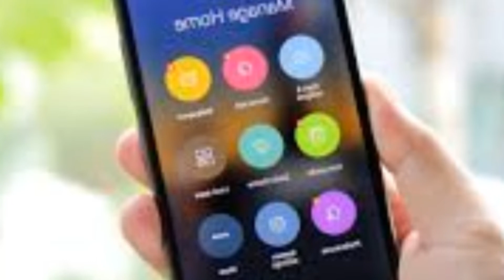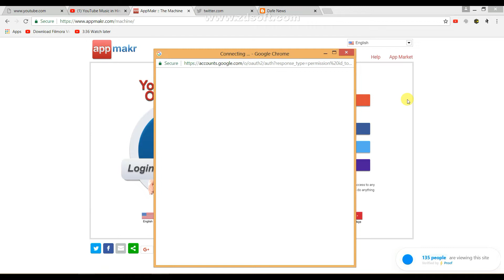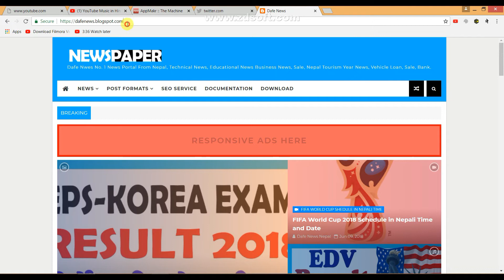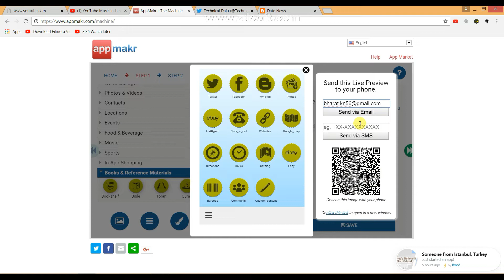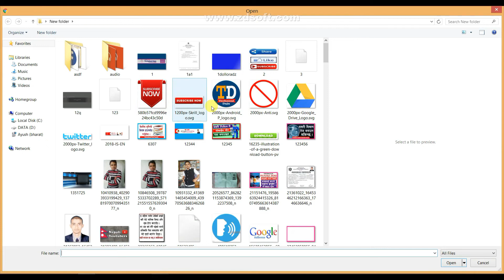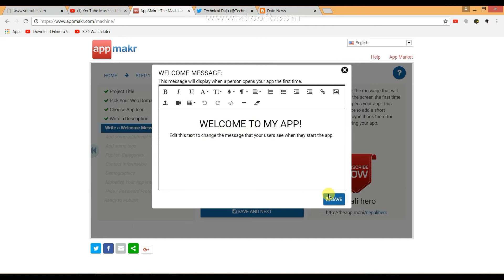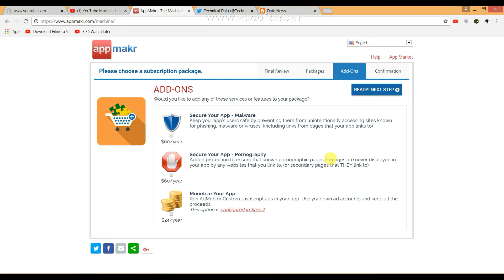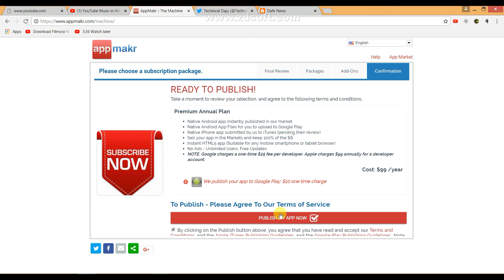How to Make a Free Android App in Minutes | Android App Development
Today I will be showing you free How to Make a Free Android App in Minutes | Android App Development .This tutorial will teach you How to Make a Free Android App in Minutes | Android App Development
This Video is simple to learn, anyone can learn it, from beginners to advance. Hope this tutorial on How to Make a Free Android App in Minutes | Android App Development
was helpful and you were able to learn to Make a Free Android App in Minutes | Android App Development .